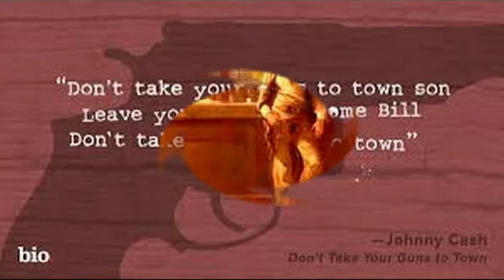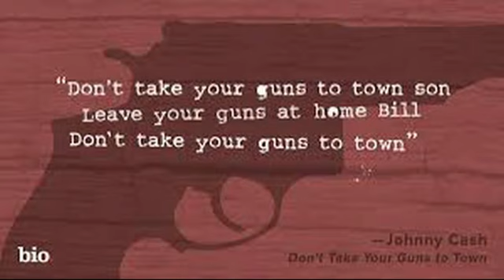Johnny Cash Don't Take Your Guns To Town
Johnny was an unique American icon who's almost mono tone voice became renown through out the world. His gift as a songwriter only enhanced his legacy. This song released in 1958 was a good example of that, It was #1 on the country charts for 6 weeks and crossed over to the popular charts as well.